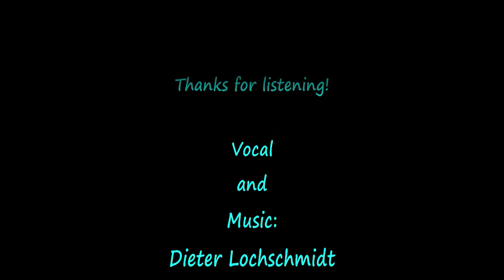Amazing Grace - Vocal (with bass voice) by Dieter Lochschmidt, Germany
ENGLISH - GERMAN - Deutsch

This version am singing with bass voice. It was composed 1772 in England by John Newton.

DEUTSCH
Diese Version singe ich mit Bass-Stimme. Das Lied entstand 1772 in England und wurde vom John Newton komponiert.

Unglaubliche Gnade, wie süß der Klang,
Die einen armen Sünder wie mich errettete!
Ich war einst verloren, aber nun bin ich gefunden,
War blind, aber nun sehe ich.

Es war Gnade, die mein Herz Furcht lehrte,
Und Gnade löste meine Ängste;
Wie kostbar erschien diese Gnade
Zu der Stunde, als ich erstmals glaubte!

'Twas grace has brought me safe thus far,

Durch viele Gefahren, Mühen und Schlingen
Bin ich bereits gekommen;
Es ist Gnade, die mich sicher so weit brachte,
Und Gnade wird mich heim geleiten.